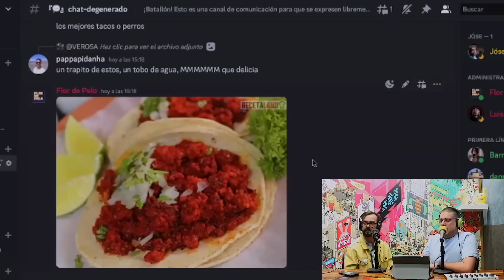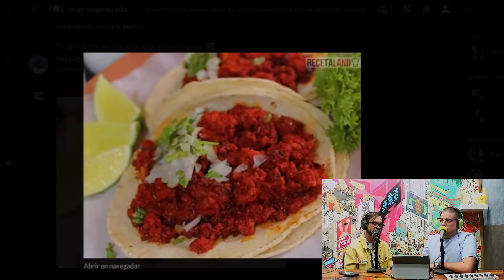DESCUBRE si tienes una RELACIÓN TÓXICA 😮‍💨🥵 Jóse Rafael Guzmán | El Humano es un animal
00:00:00 Introducción
00:00:44 ¿Quién es Álvaro Mora?
00:01:44 Boca de payaso.
00:03:27 Cuidados nasales.
00:06:08 Pijama pañuelo.
00:07:50 El secreto de los médicos
00:09:50 Cirugía Da vinci - Dr. Husband.
00:12:41 ¿Qué es bronquitis y porque da?
00:15:32 Características de las personas tóxicas.
00:18:17 Síntomas de una relación tóxica.
00:21:45 El aislamiento y la lloradera.
00:23:31 Respetar la individualidad.
00:27:00 Características de una relación tóxica.
00:29:18 Chantaje emocional.
00:32:24 Lo mejor de un puesto de tacos.
00:35:00 La quesadilla en México.
00:38:00 Milanesa de enchilada mexicana.
00:40:30 Álvaro Mora en su primera cita.
00:43:28 La ruta de la lata en México.
00:45:18 Los cachos en el matrimonio.
00:47:20 Los likes en Instagram.
00:49:47 El vicio de los tacos mexicanos.
00:52:50 La clave de una relación sana.
00:54:24 Infidelidad gastronómica.
00:56:22 Comer juntos fortalece la relación.
00:58:00 Sabios consejos de una madre.
01:00:58 Disfruta a tu perro.
01:03:58 La envidia es nefasta.
01:05:15 La pasividad extrema es dañina.
01:07:06 Tener hambre me pone de mal humor.

En este episodio aprenderás junto a Jóse Rafael Guzmán, Álvaro Mora y Silvia Patricia a identificar a una persona tóxica en tu vida, para evitar caer en relaciones tóxicas con gente que nos restan y limitan enormemente.

Durante esta nueva conversación, Álvaro nos cuenta su experiencia en una relación tóxica y como logro salir de ella ileso. También, hablamos sobre los “síntomas” que te permitirán detectar a esa gente dañina que puede estar absorbiendo tu energía o brindándote un falso amor o falsa empatía.

¿Puedes reconocer cuándo el amor se vuelve tóxico? Sí, es posible. Aunque pareciera que tenemos un sexto sentido para ello, la mayoría de las veces caemos en una conducta de ignorar el daño, esperando que algún día cambien las intenciones de la otra persona.

Este episodio de “El Humano es un animal”, es una invitación a aceptar que merecemos algo mejor en nuestras vidas y debemos tomar acciones que nos permitan encontrar paz mental y equilibrio. Aunque eso, muchas veces, signifique que debemos cortar de raíz nuestra relación y que ello podría ser doloroso, pero necesario.

Mencionaremos algunos comportamientos que se vuelven nocivos entre parejas y se normalizan con regularidad. ¡Basta de caer en trampas!

Si estás buscando entender las señales de alarma que nos indican que mantenemos una relación tóxica, este episodio es para ti.

🔥 CANDELA TOUR 🔥
Ciudad de Panamá 11 de abril 🇵🇦
Monterrey 27 de abril 🇲🇽
CDMX  06 de mayo 🇲🇽
Quito 12 de mayo  🇪🇨
Buenos Aires 14 de mayo 🇦🇷
Medellín 19 de mayo  🇨🇴
Bogotá 21 de mayo 🇨🇴
Santiago de Chile 09 de julio 🇨🇱
Calgary 08 de septiembre  🇨🇦
Vancouver 09 de septiembre  🇨🇦
Toronto 15 de septiembre  🇨🇦
Montreal 16 de septiembre  🇨🇦
París 16 de noviembre 🇫🇷
Londres 17 de noviembre 🇬🇧
Madrid 20 de noviembre 🇪🇸
Valencia 24 de noviembre 🇪🇸
Berlín 26 de noviembre 🇩🇪